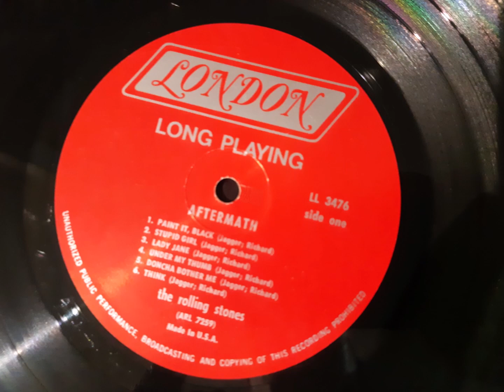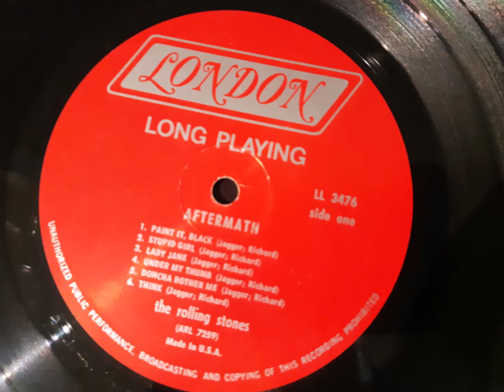The Rolling Stones, 1966, DONCHA BOTHER ME